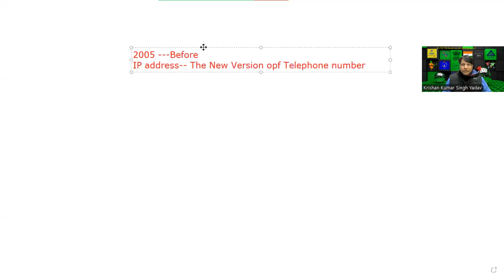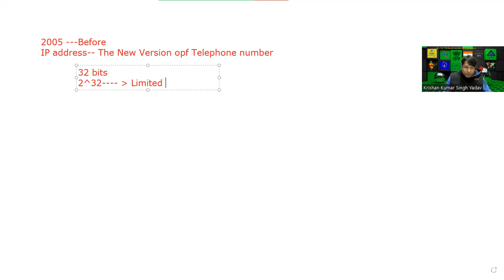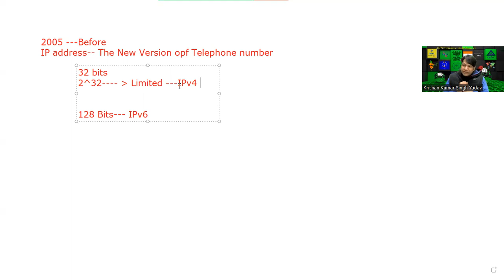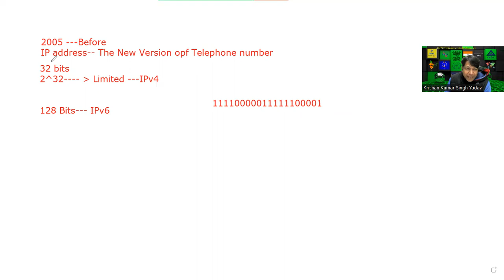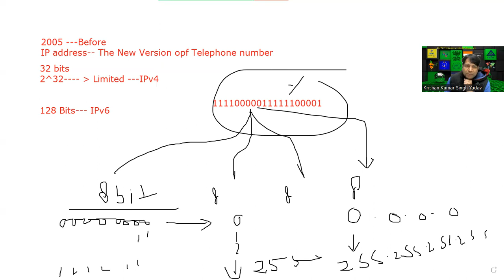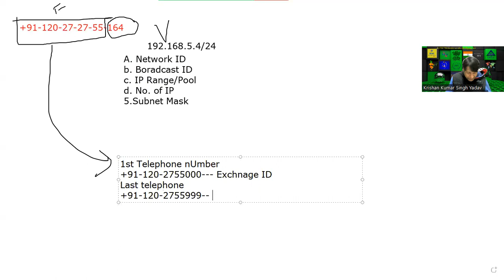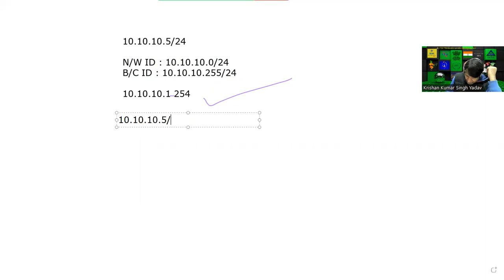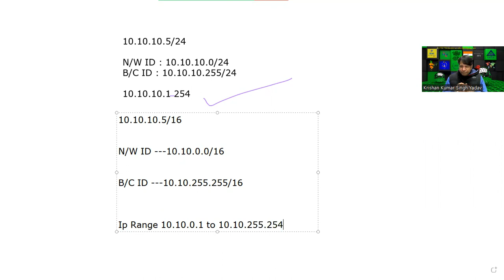Day-4 Internship Training w.e.f. 30.01.2023